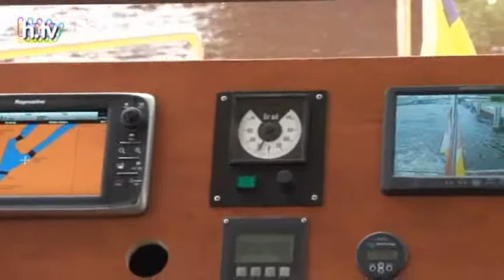Wassertaxi 3 nimmt in Potsdam seinen Betrieb auf.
Die "Weisse Flotte GmbH Potsdam taufte am 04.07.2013 ihr neues Wassertaxi und schickte es auf Jungfernfahrt.